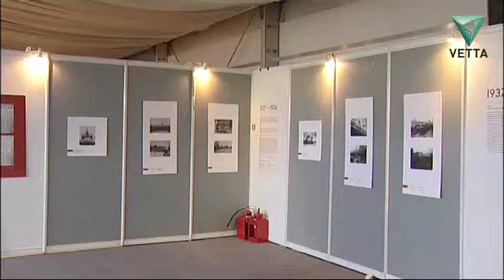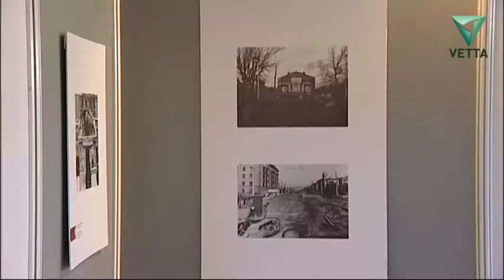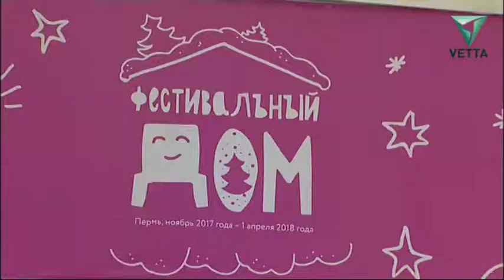Фестивальный дом в Перми